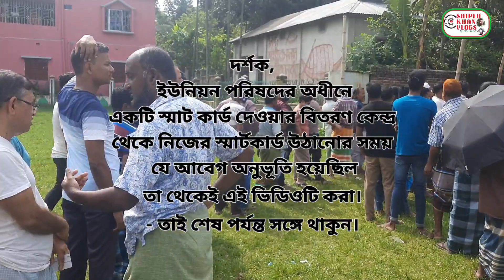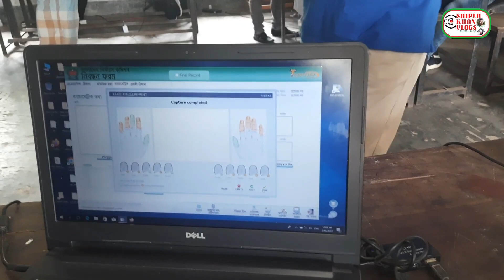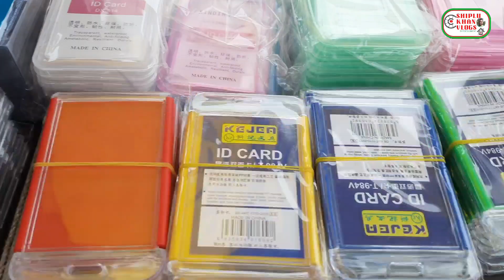তালেপুর আদর্শ উচ্চ বিদ্যালয় কেন্দ্র থেকে নিজের স্মার্ট কার্ড উঠালাম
প্রিয় দর্শক,
আজকের ভ্লগে আপনারা দেখতে পাবেন- তালেপুর আদর্শ উচ্চ বিদ্যালয় কেন্র থেকে নিজের স্মার্ট কার্ড উঠালাম তার উপর করা ভিডিও। দর্শকদের আজকের আমার ৩১১ তম ভ্লগটি দেখার জন্য আহ্বান জানাই সাথে সাথে ভিডিওটি দেখার পর লাইক, কমেন্ট এবং শেয়ার করার জন্য অনুরোধ জানাই।

আল্লাহ হাফেজ।

Video  voice  & editing  : Mahadi Hasan Shiplu .

আপনাদের অনুপ্রেরণাই আগামীতে আমাকে আরো নতুন নতুন ভালো ভিডিও বানাতে সাহায্য করবে।